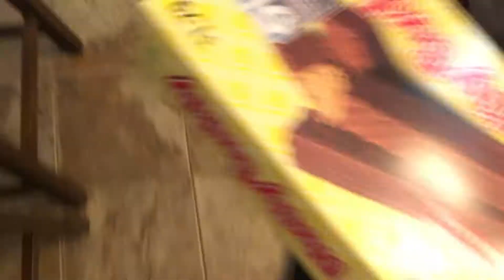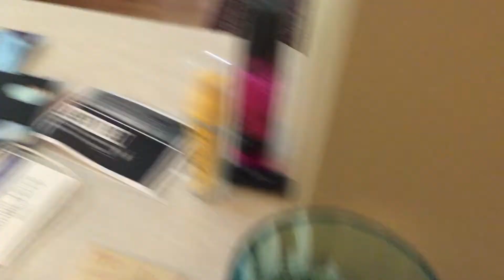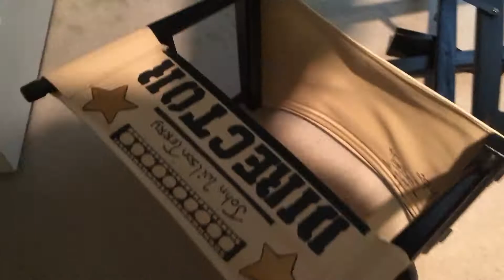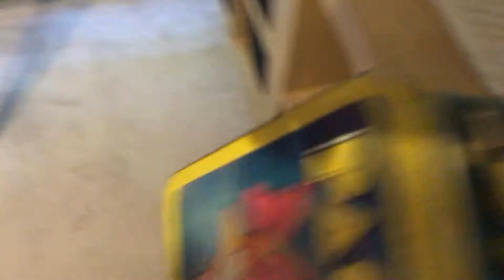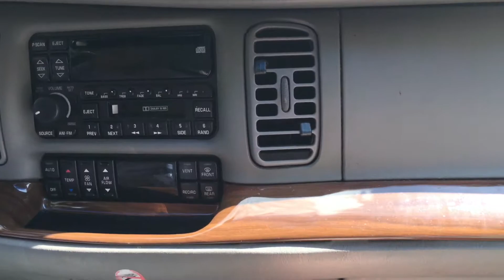MEET BEBE!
Following the haunting of his bedroom, John calls up Bebe to come over and film videos with him. However, Bebe ends up getting exposed to the haunting and is creeped out, causing her to bail - eventually taking John with her for his protection.